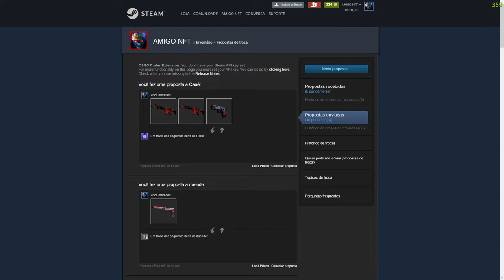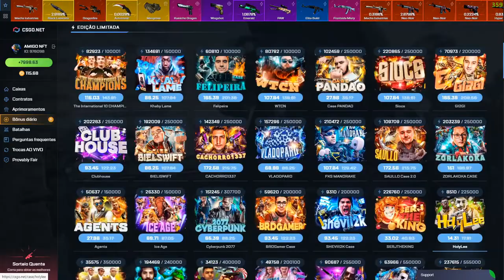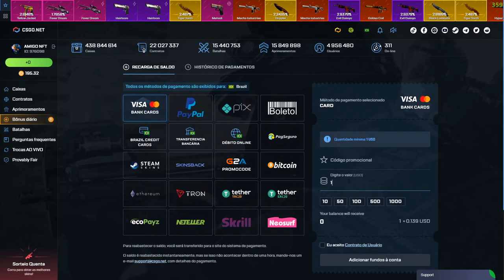GANHEI UMA FACA INSANA NESSA CAIXA! MENOS de 1% de CHANCE! COMPROVAÇÃO DE ENTREGAS